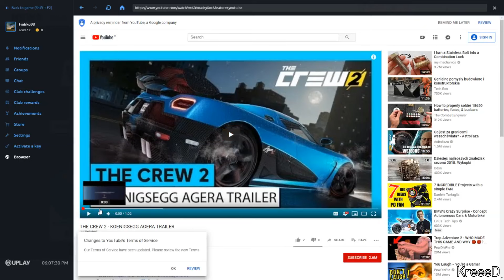La nostra Focus Rs da DragRace- The Crew 2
Scusate l'assenza nella pubblicazione dei video i quali escono un giorno si e 8 no però come già sapete ultimamente ho pochissimo tempo, però allo stesso tempo voglio continuare a portarvi contenuti.
Quindi oggi rieccoci qua con The crew2 , ma ricordatevi che appena riesco arriverà pure farming

Ordinate i vostri server su e avrete lo sconto del 5% con l'utilizzo del codice KREEED

SOCIAL

DONAZIONI

GIOCHI SCONTATI

MUSICA